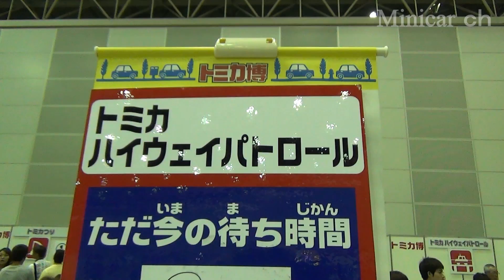トミカハイウェイパトロール トミカ博 In TOKYO 2014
トミカ博 In TOKYO 2014のアトラクション、トミカハイウェイパトロールです。